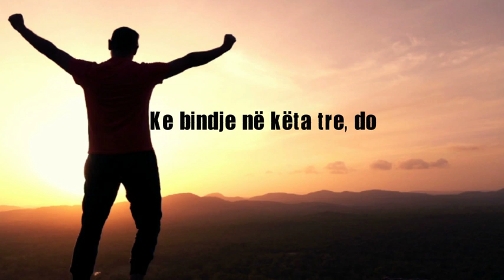Ke bindje në këta tre, do jesh i lumtur...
1. Askush nuk është më i mëshirshëm për ty se sa Zoti Yt.
2. Askush nuk i din brengat dhe problemet e tuaja më mirë se Zoti Yt.
3. Askush nuk mund ta largon dëmin nga ty, përveç Zotit tënd.

Andaj mbështetu Atij, dhe kërko strehim tek Ai